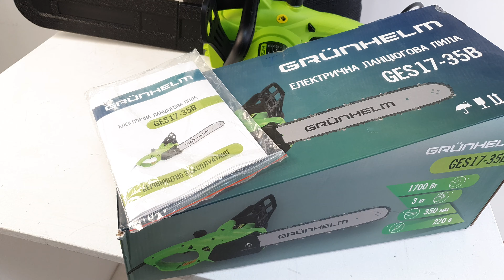Электропила Grunhelm GES 17-35B посмотрите перед покупкой чтобы не возвращать потом